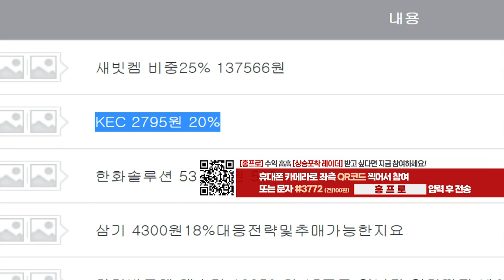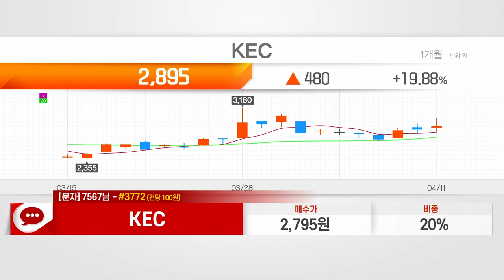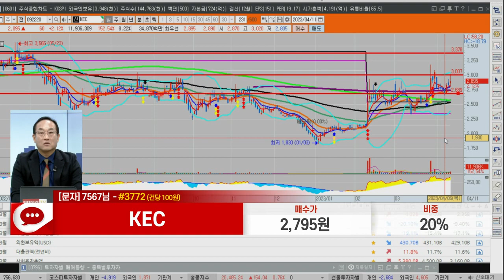KEC(092220)_홍프로 전문가_종목 상담 (20230411)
1) 문자: #3772 (유료 100원)
2) 유튜브: 이데일리TV 채널›생방송 채팅창